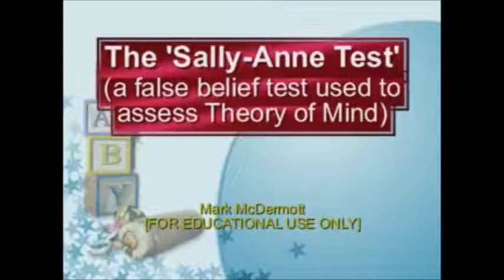Prueba de lectura de mente o falsa creencia (Test de Sally Anne) a joven con autismo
En este vídeo podemos ver cómo se realiza la prueba clásica de lectura de la mente de Sally Anne a un chico con autismo que, a pesar de tener más de cuatro años (edad en la que se suele adquirir la teoría de la mente) no la resuelve correctamente, mostrando la dificultad de situarse en la mente de los demás (infiriendo intenciones, creencias, emociones y pensamientos ajenos) que tienen las personas con autismo.

SOMArmonía ha publicado este vídeo con un afán de divulgación cultural y sin ánimo de lucro. Los derechos del mismo pertenecen a sus respectivos autores.